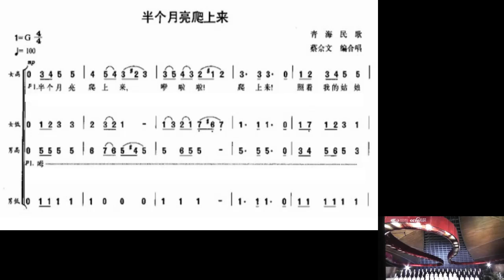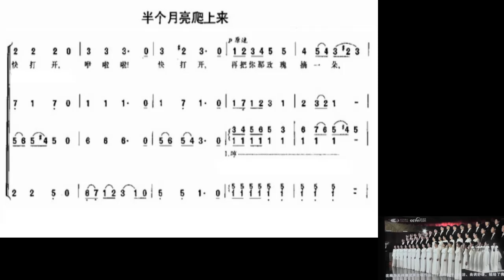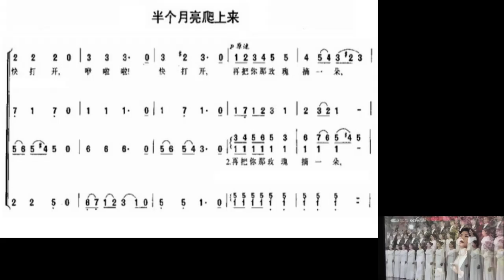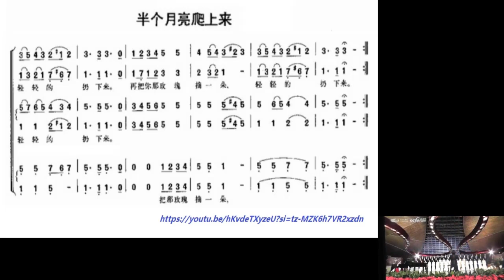*曲谱同步 (声乐 Voice)* 半个月亮爬上来/半個月亮爬上來 合唱